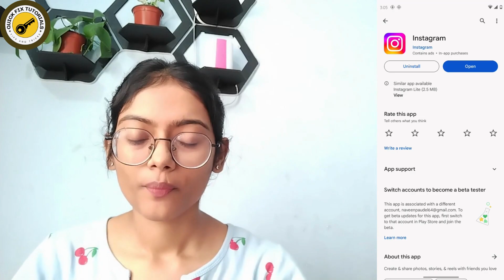Why Can't I See Other People's Instagram Stories?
Welcome to QuickFixTutorials! In this informative guide, we'll tackle the common issue of not being able to see other people's Instagram stories. "Why Can't I See Other People's Instagram Stories?" If you're facing this problem, we've got the solutions to quickly resolve it. Discover how to fix Instagram Stories visibility and ensure you never miss out on your friends' updates.

Timestamps:
00:12 - Introduction to Instagram Stories Visibility Issue
00:35 - Troubleshooting Steps to Fix Instagram Stories
00:59 - Adjusting Instagram Privacy Settings